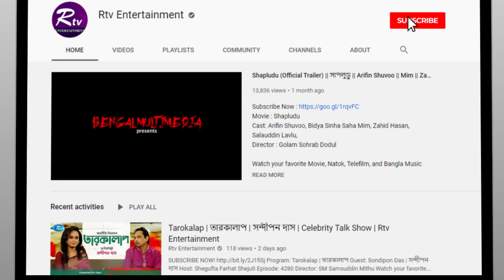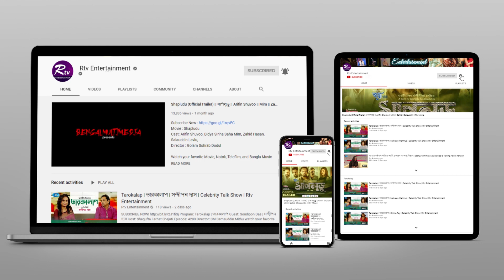আমার এমন একজন লাইফ পার্টনার হবে যে আমার বাবার মতো- মিম | Bidya Sinha Saha Mim | Rtv Entertainment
- Team RTV